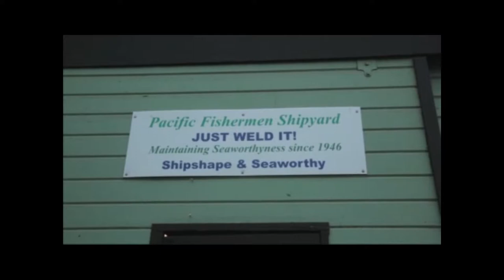The Deadliest Shipyard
It was almost a TV show. Check out the pilot for "The Deadliest Shipyard", shot in Ballard, Washington, at the Pacific Fishermen Shipyard.